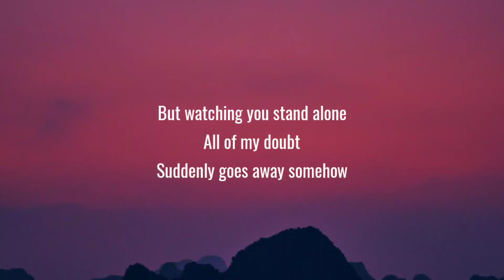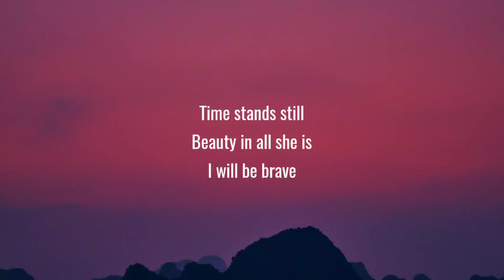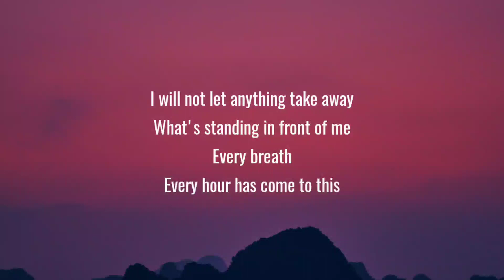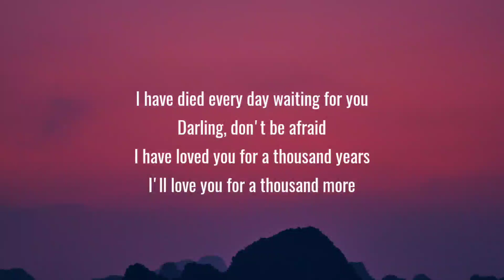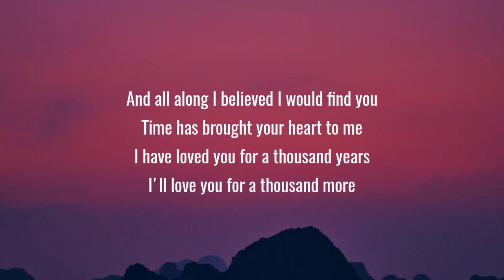Christina Perri - A Thousand Years (Lyrics)